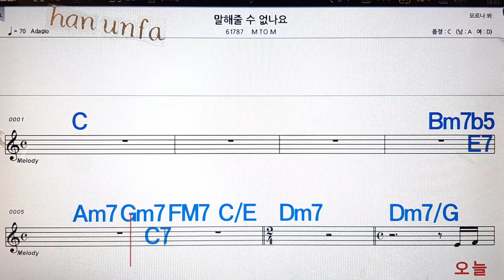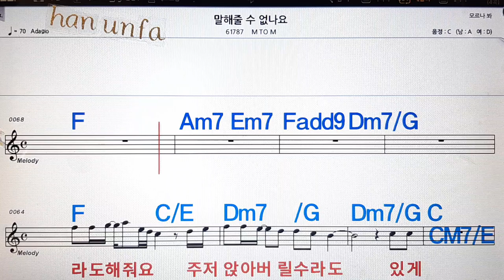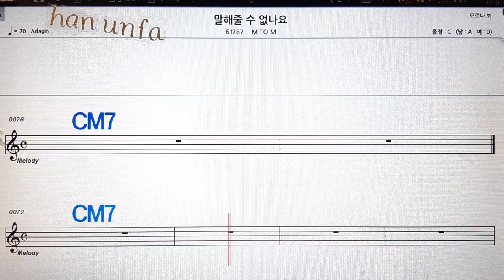말해줄 수 없나요/M to M💋노래방, 통기타 , 코드 큰악보, 가라오케, 반주💖Karaoke, Sheet Music, Chord, MR